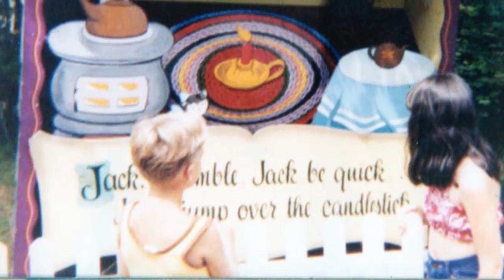Happy 40th Mike!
A montage of Mike Santillo's first 40 years...
Born: Jan 9, 1971